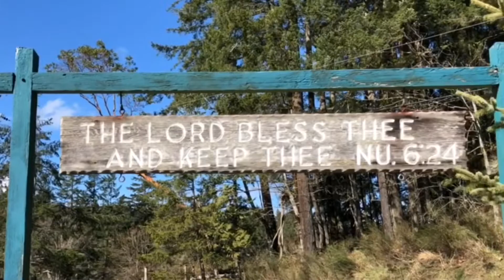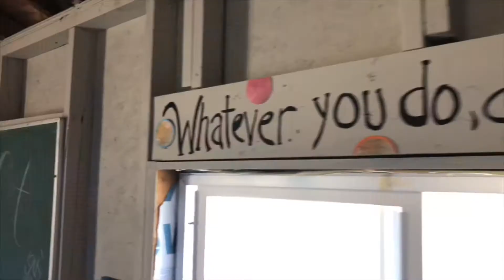2019 VBC Pender Trip- Day 3 + 4